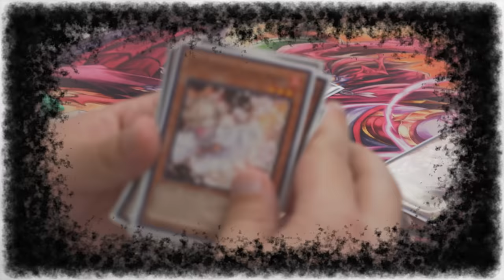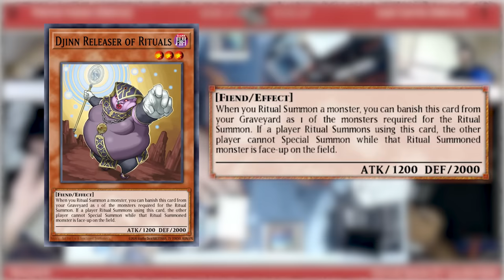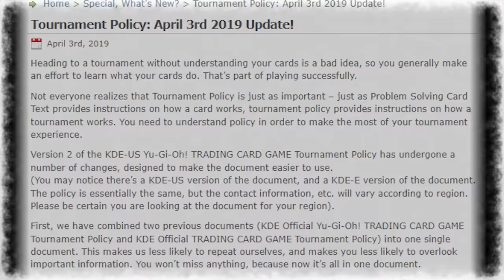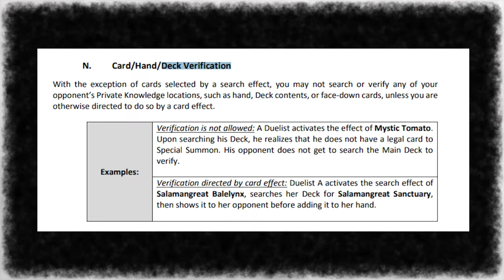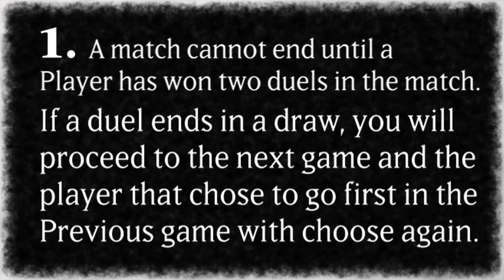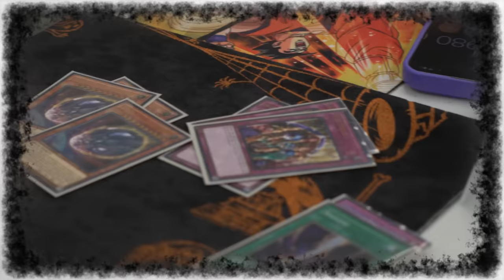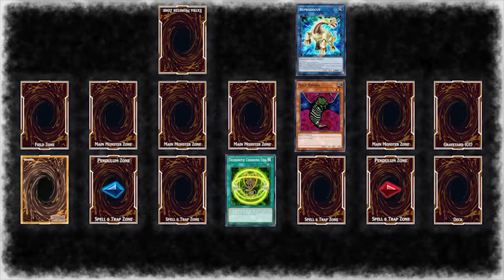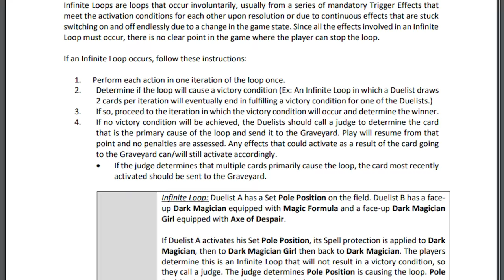Plays in Yu-Gi-Oh That Forced Rule Changes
This was my first attempt at scripted content, PLEASE let me know if you liked it and what other types of videos like these you would like to see from my channel!
As always, I hope you enjoyed!

Video Edited By: Vaudeo LLC

0:41 Delinquent Duo
2:58 Djinngate
5:53 Mind Crush
8:41 Self Destruct Button
12:36 The LOOPS